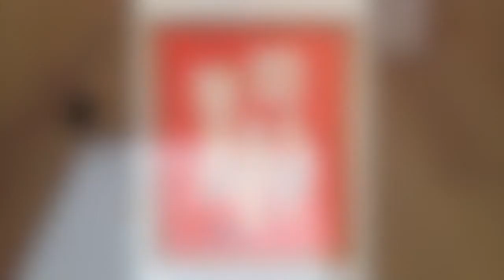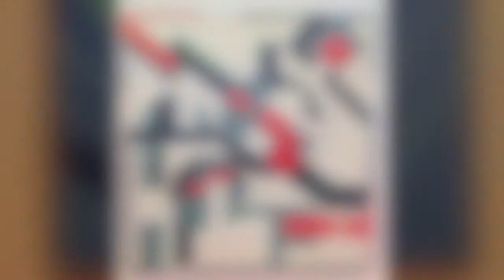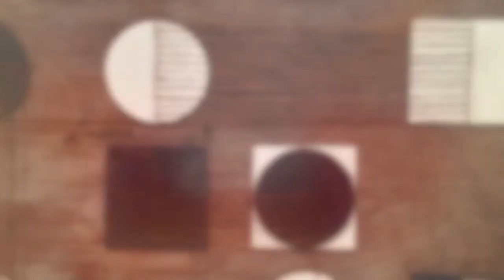FRANCISCO AREVALO SOBRE LA EXHIBICION 'CONCRETE CUBA'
El moviemiento Concreto Latinoamericano se inicia por el año 1930 en Argentina y se extiende por Brasil y Venezuela. Eventualmente surge en Cuba donde se crea el grupo de los '10 pintores concretos cubanos' sobre los cuales trata esta exhibición 'Concrete Cuba' ahora en la Galeria David Zwirner de NYC. A la llegada de la Revolución Cubana, muchos artistas abandonaron el país y la práctica artistica y los pocos que quedaron trabajaron dentro del sistema y realizaron la obra más política del grupo llamada 'Aguas Territoriales'. La muestra estará abierta al público hasta el 20 de Febrero. Enjoy!